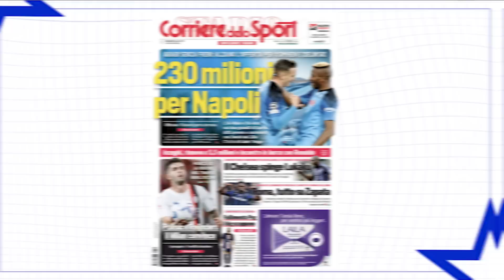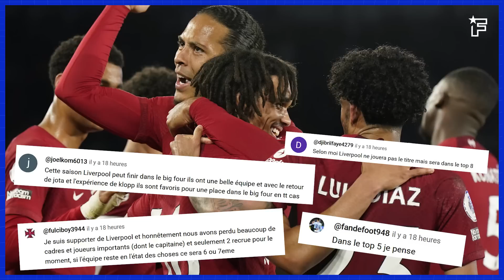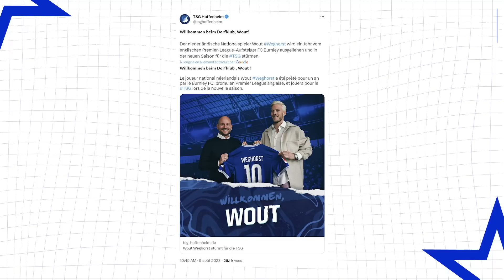Le PSG RÉCLAME le DÉPART de Kylian Mbappé | JT Foot Mercato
Au programme de ce JT Foot Mercato : l’Arabie saoudite continue sa razzia sur le mercato, Kylian Mbappé poussé vers la sortie par le PSG, Manchester United a trouvé une porte de sortie à Harry Maguire et les officiels du jour.

00:00 Introduction
00:10 L'Arabie Saoudite ne s'arrête plus sur le mercato !
03:07 La question du jour
03:26 Une porte de sortie pour Maguire
03:58 L'avenir flou d'Ansu Fati
05:36 Mbappé poussé vers la sortie
06:14 Les exclus du jour
07:19 Les officiels du jour
07:57 l'image du jour